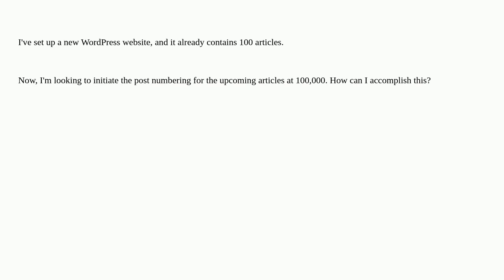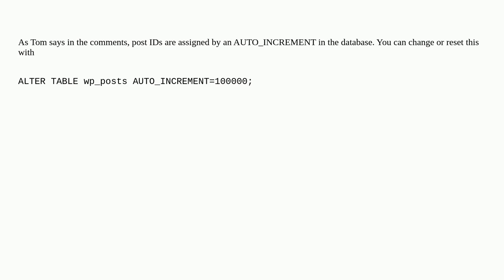Wordpress: initiate the post numbering for the upcoming articles at 100,000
initiate the post numbering for the upcoming articles at 100,000

A special thanks goes out to the community

  posts